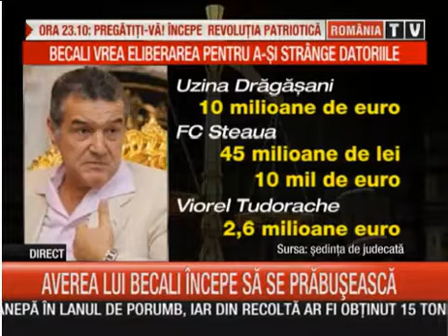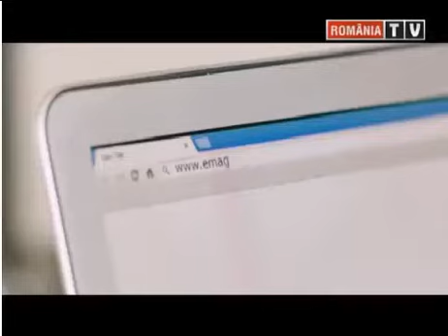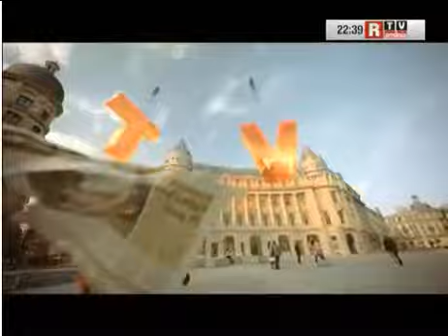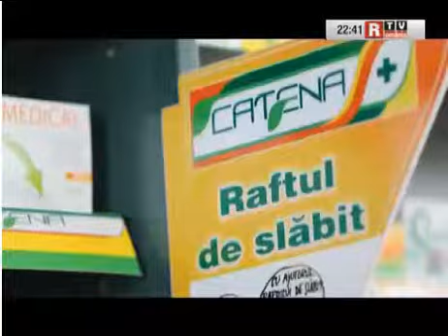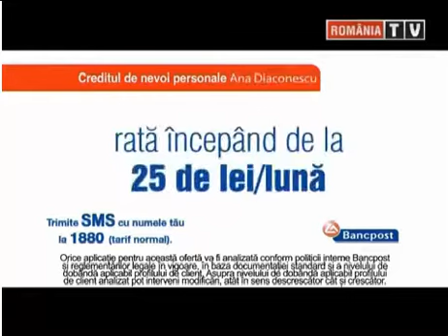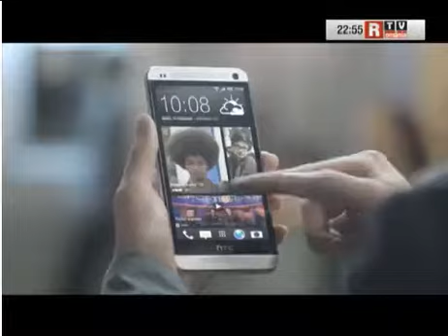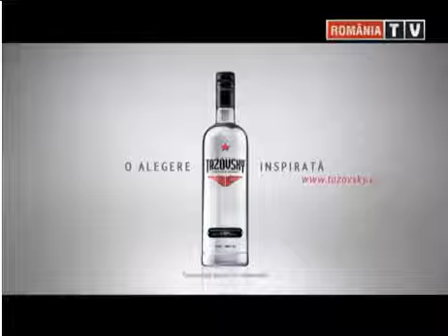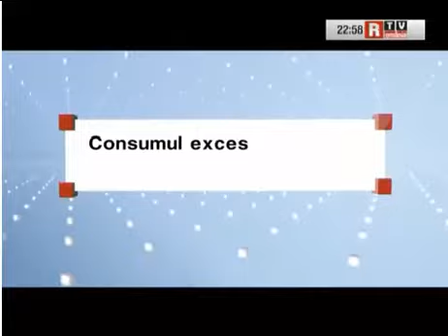RTV Becali prostit de avocati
RTV Becali prostit de avocati / 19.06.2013